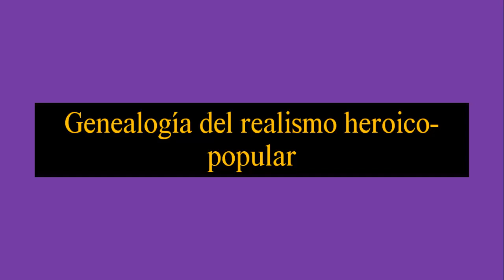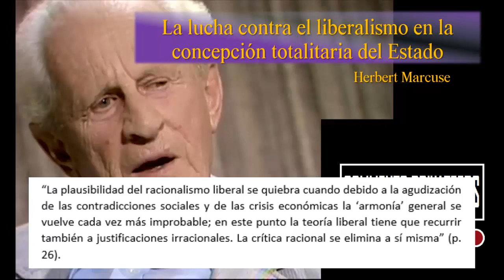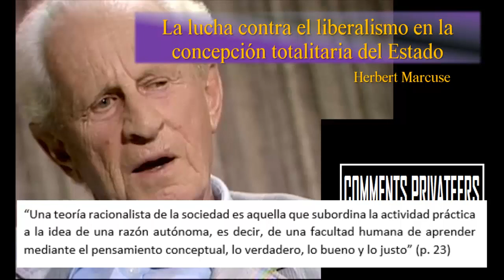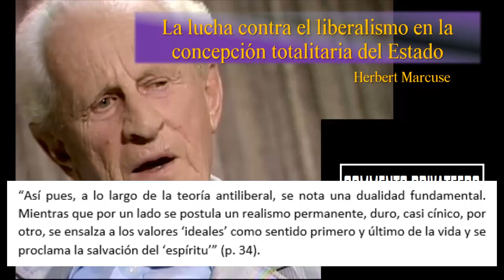La lucha contra el liberalismo en la concepción totalitaria del Estado, Herbert Marcuse (#013)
En este video se presenta un comentario de un ensayo escrito por Herbert Marcuse, titulado “La lucha contra el liberalismo en la concepción totalitaria del Estado” y publicado en 1933. Se reproduce su idea central y se comenta.

Carta de navegación:
00:06 Introducción
01:20 Genealogía del realismo heroico-popular
04:35 Características de esta corriente totalitaria
08:24 Comentarios

Libro de referencia:
Marcurse, H. (1969). “La lucha contra el liberalismo en la concepción totalitaria del Estado”. En Cultura y Sociedad. Traducción de E. Bulygin y E. Garzón Valdés. Buenos Aires: Editorial Sur (pp. 15-44).

¡Hasta luego!